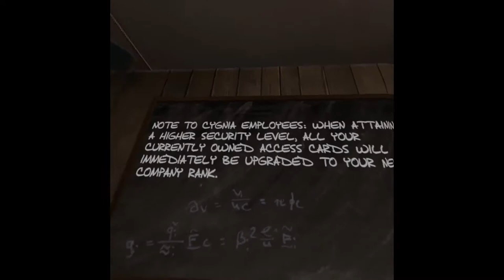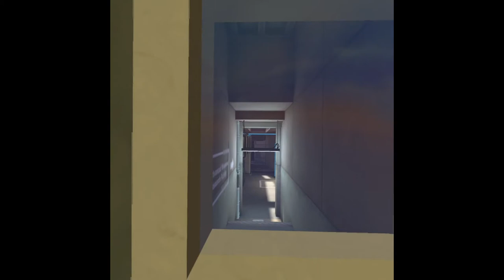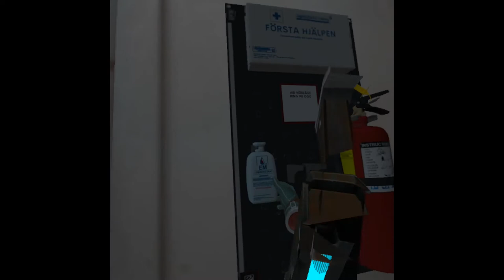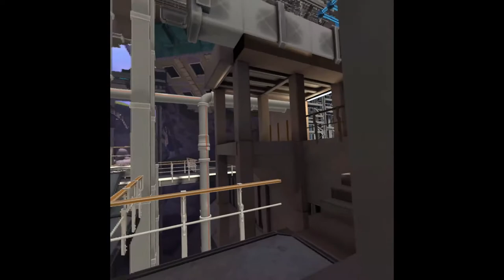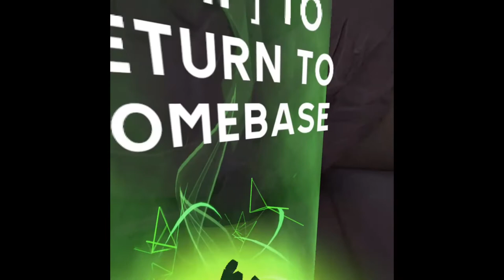Apex Construct Part 3 - Fathr Figure